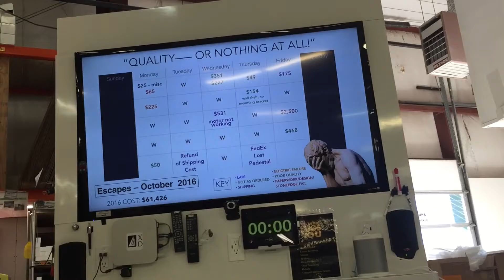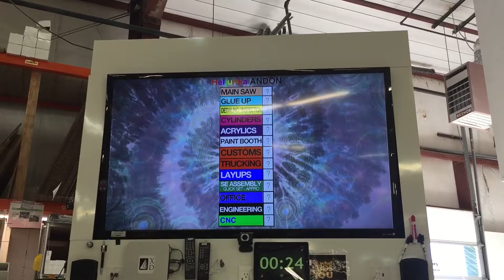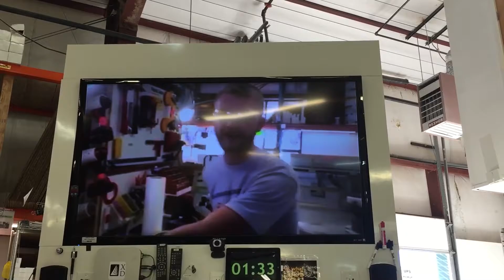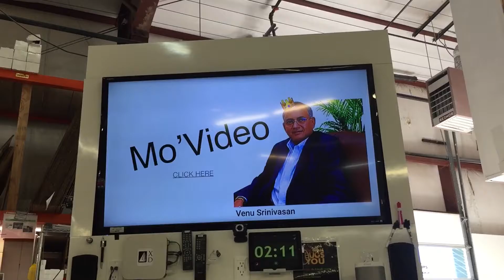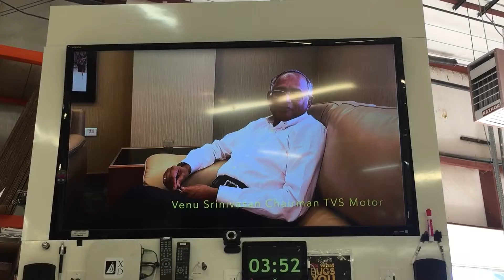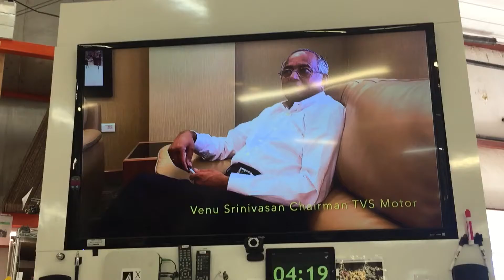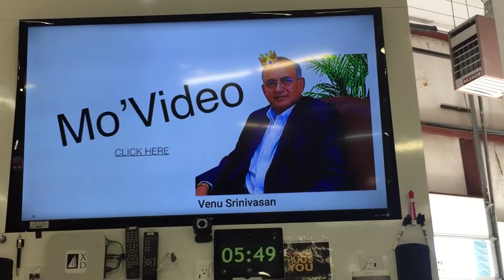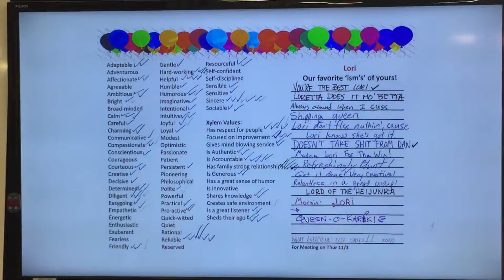DM 2016-11/3 Thursday